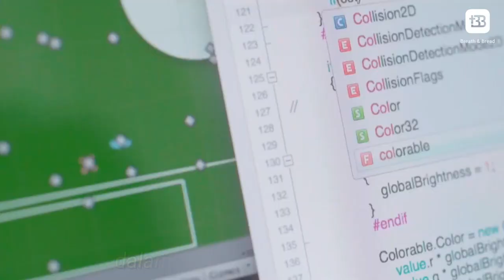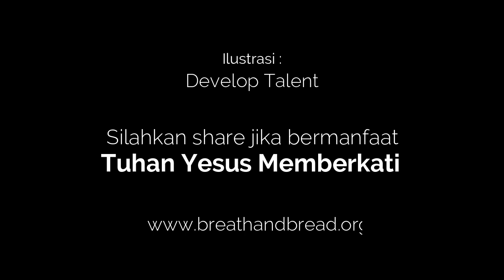Mengembangkan Talenta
Banyak orang menilai kesuksesan diperoleh dari bakat. Ada yang berbakat jadi atlet, ada yang berbakat jadi seniman atau artis. Ada pula yang berbakat menjadi pengusaha. Namun pada kenyataannya. Seorang atlet yang berbakatpun harus berlatih untuk bisa jadi juara. Seorang penyanyi berbakat pun harus berlatih untuk memperoleh suara yang merdu. Kesuksesan bukan saja dihasilkan dari bakat tapi dari usaha keras, ketekunan dan kemauan untuk terus belajar.